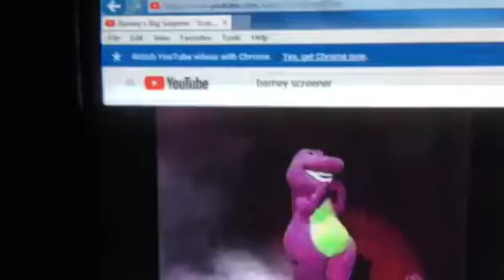Barney & Friends PBS